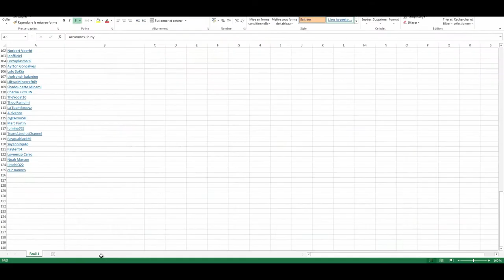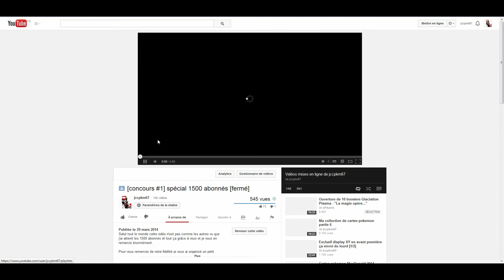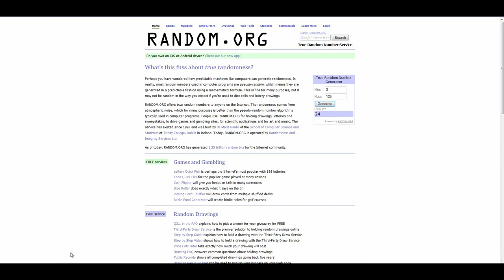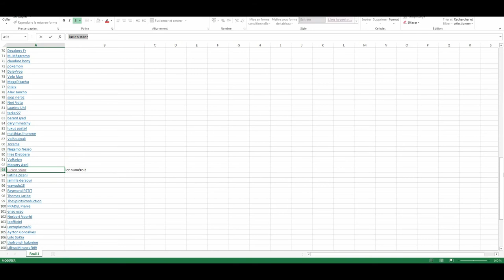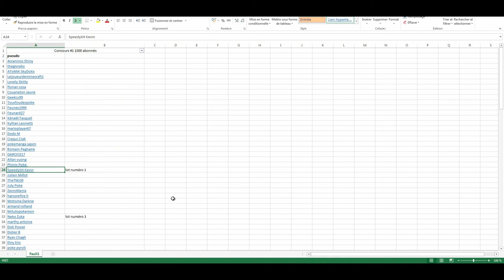Résultats du concours pokemon 1500 abonnés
Salut tout le monde dans cette vidéo je vous fais le résultat du concours des 1500 abonnés.
Un grand merci à tous mes abonnés (anciens et nouveaux) d'avoir participé.

Les heureux gagnants sont :
lot n°3 : Neko Zuka
lot n°2 : lucien stänz
lot n°1 : SpeedySH Kevin

Vous serez contacté rapidement. Si vous me donnez pas de réponse au bout de quelques jours suite à mon MP je tirerai quelqu'un d'autre au sort.